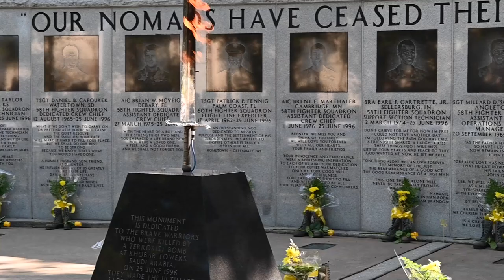33rd Fighter Wing held the Khobar Towers 25th Annual Memorial Ceremony June 25, 2021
25 years later: Gone but never forgotten
EGLIN AIR FORCE BASE, FL, UNITED STATES
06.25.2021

The 33rd Fighter Wing held the Khobar Towers 25th Annual Memorial Ceremony June 25, 2021, at Eglin Air Force Base, Florida.On June 25, 1996, a bomb was detonated near the Khobar Towers housing complex in Dhahran, Saudi Arabia. Nineteen Airmen were killed and more than 400 U.S. and international military and civilians were injured in the blast. Of the 19 killed, 12 were Nomads. Each year the 33 FW holds a ceremony in remembrance of that day.

Film Credits: Video by Senior Airman Heather LeVeille
33rd Fighter Wing Public Affairs

honor
nomads
25th anniversary
ultimate sacrifice
khobar towers
33rd Fighter Wing